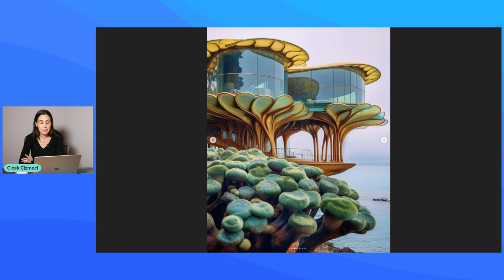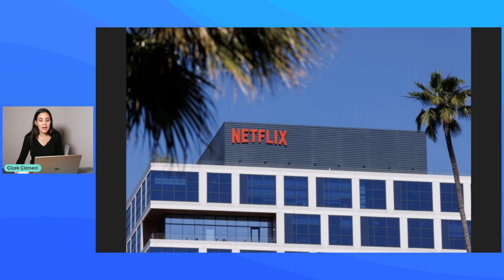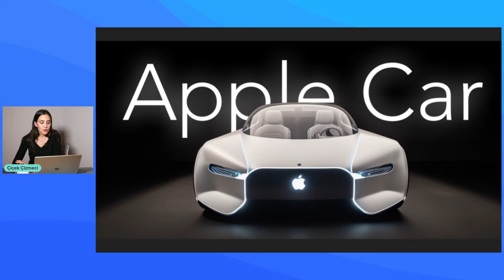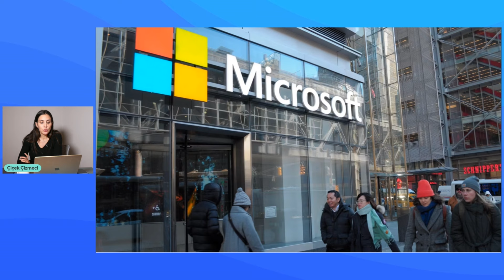Apple'ın Otomobili Ne Zaman Çıkacak?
00:00 - Giriş
01:21 - Barselona Dijital İkizini Yapacak
06:58 - Netflix Abone Sayıları
10:26 - Apple'ın Otomobili
15:52 - Microsoft'un Yapay Zeka İlerlemeleri
19:36 - Kapanış